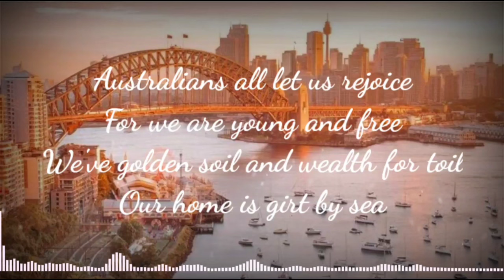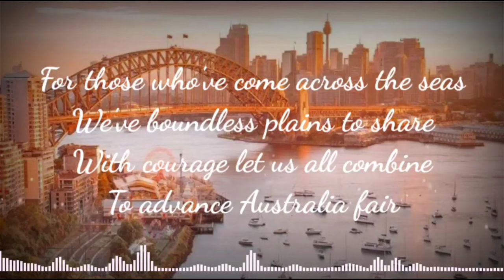Lagu Kebangsaan Australia - Advance Australia Fair (lirik lagu)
Lagu Kebangsaan Australia
Advance Australia Fair

Lirik.
Australians all let us rejoice
For we are young and free
We've golden soil and wealth for toil
Our home is girt by sea

Our land abounds in nature's gifts
Of beauty, rich and rare
In history's page, let every stage
Advance Australia fair!

In joyful strains then let us sing
Advance Australia fair!

Beneath our radiant Southern Cross
We'll toil with hearts and hands
To make this Commonwealth of ours
Renowned of all the lands

For those who've come across the seas
We've boundless plains to share
With courage let us all combine
To advance Australia fair

Advance Australia fair!

Advance Australia fair!

Advance Australia fair!